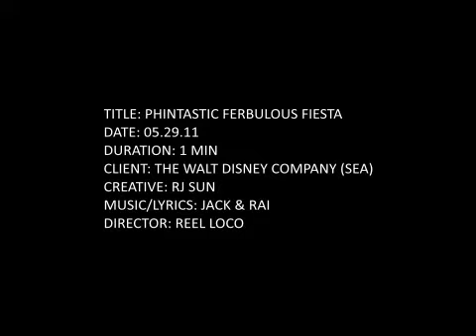Disney Channel Asia Phintastic Ferbulous Fiesta Promo (June 2011)